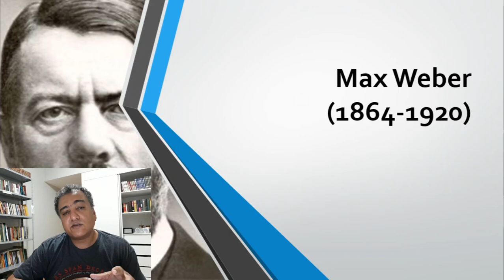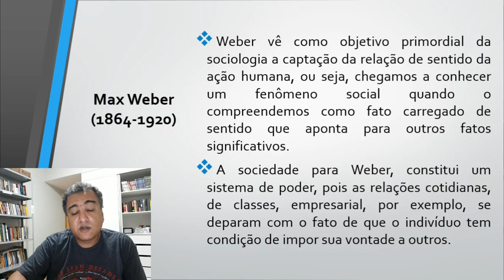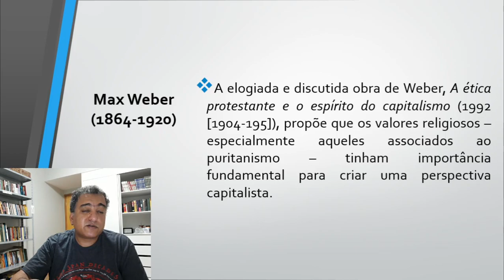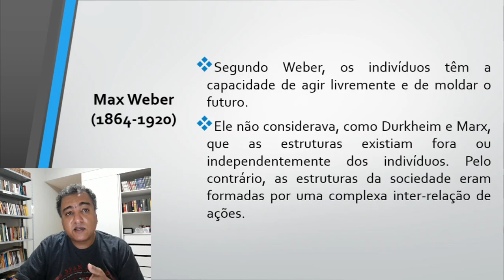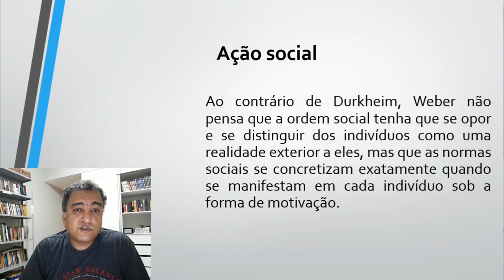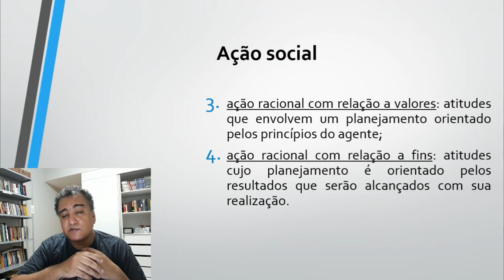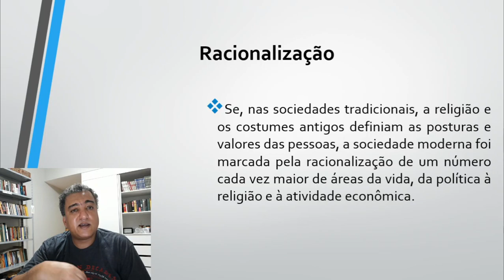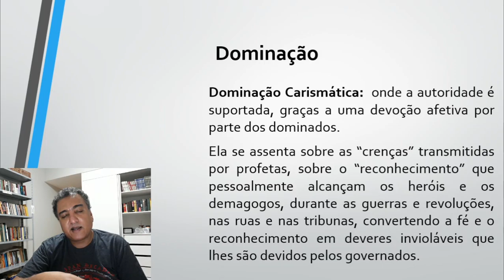A sociologia de Max Weber, segundo Anthony Giddens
Videoaula ministrada à disciplina Socioantropologia, oferecida aos cursos de Enfermagem, Farmácia, Fisioterapia e Psicologia da Faculdade Dinâmica do Vale do Piranga (FADIP), no primeiro semestre de 2020.